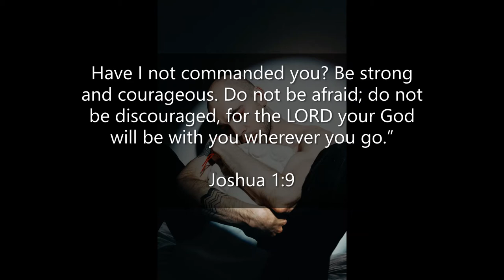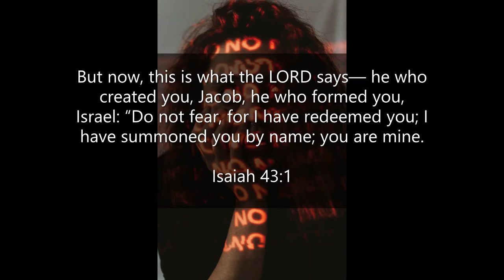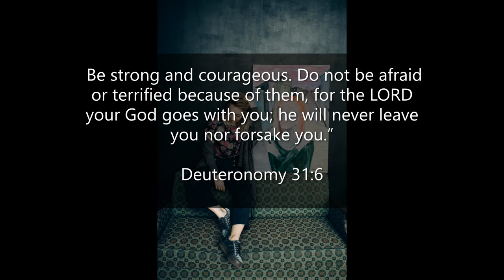Inspirational Quotes About Fear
If you like Inspirational Quotes About Fear video, please do not forget to hit the subscribe button and the bell icon to notify you, we are uploading new inspirational quotes every day.